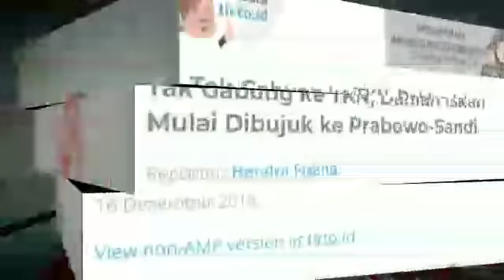LEPAS DARI JOKOWI, DAHLAN ISKAN DISAMBAR TIM PRABOWO;SANDIAGA;JOKOWI-MA'RUF;PILPRES 2019;PKB;PDIP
tirto.id - Kabar batalnya Dahlan Iskan untuk bergabung ke dalam Tim Kampanye Nasional (TKN) Jokowi-Ma'ruf jadi angin segar buat Badan Pemenangan Prabowo-Sandiaga.

Koordinator Juru bicara Badan Pemenang Nasional Prabowo-Sandi Dahnil Azhar Simanjuntak menyampaikan, dirinya telah lama sowan ke Dahlan untuk berdiskusi soal program-program pemerintah terkait badan usaha milik negara (BUMN).

"Ada upaya mendekati Pak Dahlan tentu. Tapi kan pak Dahlan memiliki independensi sendiri terkait keputusan politik beliau, jadi kami menghormati itu," ujarnya saat dihubungi Tirto, Minggu (16/12/2018).

Bahkan, Dahnil menambahkan, ada beberapa kesamaan pandangan antara kubu Prabowo dan mantan menteri BUMN era SBY itu terkait pengelolaan perusahaan-perusahaan plat merah.

"Masukan Pak Dahlan pasti kami terima apalagi terkait dengan pengelolaan dan manajerial BUMN. Kemudian mendorong industri mobil listrik yang dicita-citakan oleh Pak Dahlan. Hal-hal seperti itu nanti akan banyak kami diskusikan dengan beliau," imbuhnya.

Dahlan juga sosok yang cukup bersih dan karena itu lah, Dahnil menyayangkan bahwa di era pemerintahan Jokowi-Ma'ruf mantan Dirut PLN itu banyak dituduh dengan kasus-kasus korupsi.

"Saya sejak lama berkomunikasi baik dengan Pak Dahlan sejak beliau dituduh korupsi dituduh ini itu oleh kejaksaan. Belakangan ini juga difitnah.

Macam-macam. Jadi saya pikir komunikasi kami, saya Pak Dahlan dan teman-teman yang lain di BPN, lebih dari persahabatan dan rasa hormat kami kepada pak Dahlan Iskan," tuturnya.